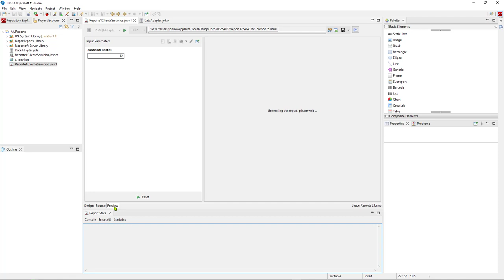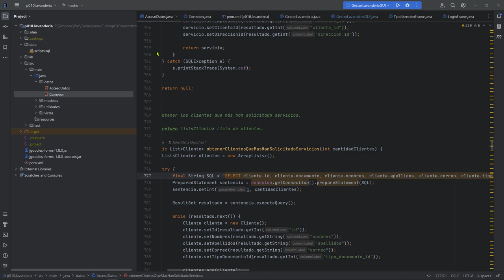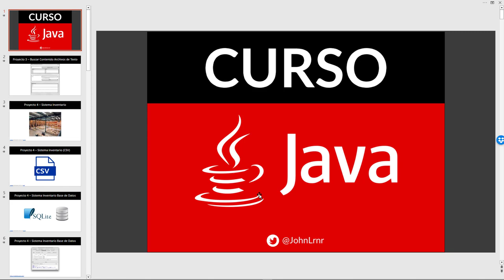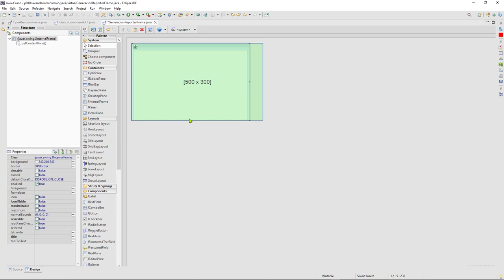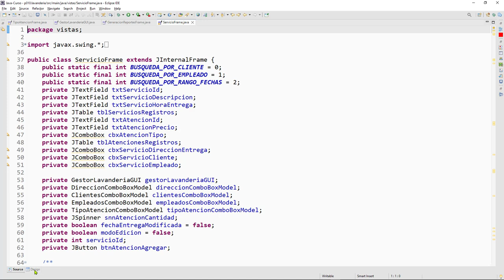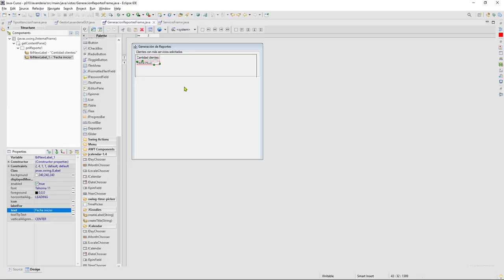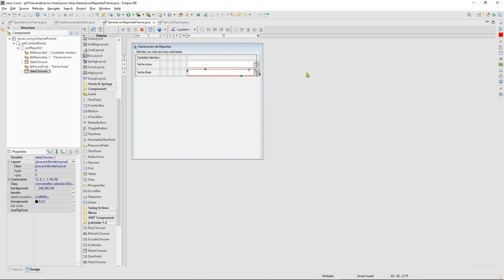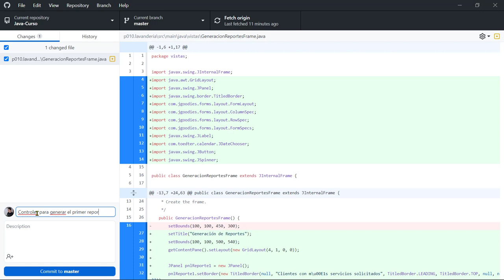Java Curso: 488 Crear la GUI para Permitir al Usuario Visualizar y Generar Reportes de Datos